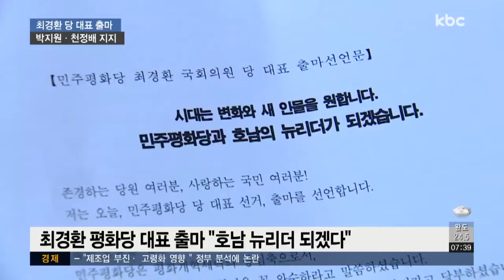최경환 "뉴리더 되겠다"..갈라선 천정배ㆍ박지원vs정동영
최경환 민주평화당 의원이 "호남의 뉴리더가 되겠다"며 당 대표 출마를 선언했습니다.

박지원ㆍ천정배 의원이 공개 지지 의사를 밝혔는데요.

민주평화당의 창당 주역인 박지원, 천정배 의원과 정동영 의원 사이에 균열 조짐이 보이고 있습니다.

서울방송본부 강동일기자의 보돕니다.